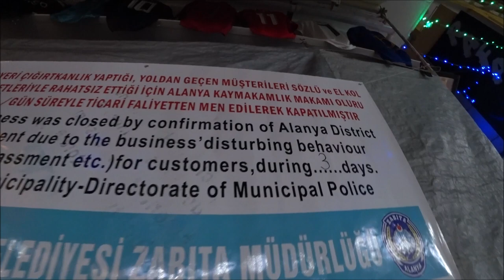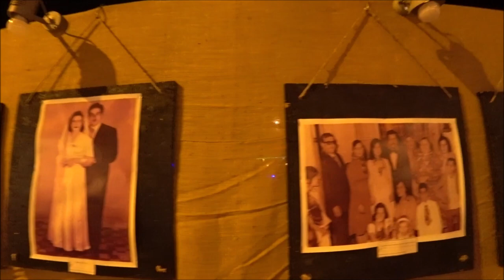Турция: Закрыли 16 фирм за приставание к туристам. Вечерняя Аланья. Маяк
Если у вас возникают какие-либо вопросы, проблемы, непонимание или вы сталкиваетесь с хамским поведением, если к вам пристают, вы всегда можете обратиться в мэрию Аланьи по телефону на ватс ап по любому вопросу на русском, английском или турецком языках 24 часа в сутки.

ℹ️ Facebook
Русская группа на фэйсбуке